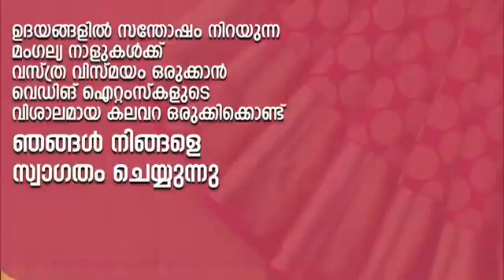ശാന്തി നഗറിലെ 5, 6, 11 വാർഡുകളിലെ UDF തിരഞ്ഞെടുപ്പ് കമ്മിറ്റി ഓഫിസ് ഉത്ഘാടനം ചെയ്തു.